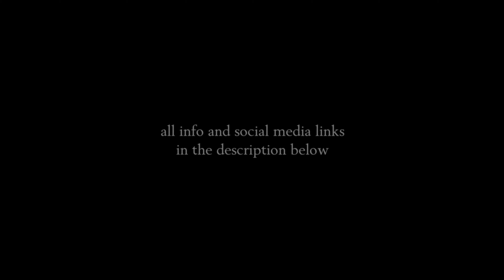24 Awesome Single Colour Starships (No Man's Sky)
In this episode we're gonna have a closer look at 24 single colour starships. I found them in the Euclid galaxy, so if you see one you like (and wanna buy it) I've included the glyphs for each starship, but you have to be in the Euclid galaxy, else it doesn't work.

Just find a portal, put in the glyphs, go through the portal, go to the space station or a trading post, and usually within ten or twenty minutes the starship you're looking for will arrive. And if you're wondering how to find a portal, well there are several youtube tutorials about this, so go check that out.

And a little side note here, ship hunting in No Man's Sky is not an exact science, there are always discrepancies that may occur over time. You can see the same thing happening on the reddit No Man's Sky Coordinate Exchange (I'll put the link in the description below), there too at some point the coordinates no longer seem to work, but if you have any questions, let me know in the comments below and I will try to answer them, the best I can, or have a look at the No Man's Sky wiki fandom page (I will include that link as well) they have about 500k pages of game related information.

Now sit back and relax, and enjoy the show.

I play NMS in the normal mode, on pc with a steam account (account name: 123XRT)

No Man's Sky Info: _____
No Man's Sky Coordinate Exchange - Reddit: